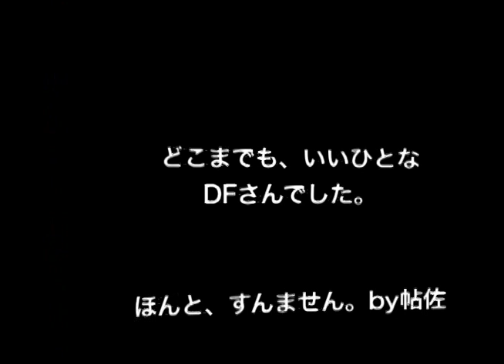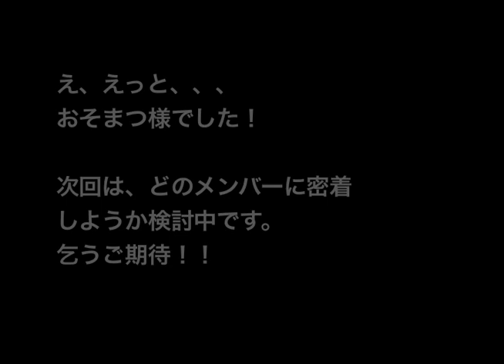第６回ファニスカTV（後編）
ネオブラスロックバンドfunnySkashがお送りする音楽バラエティ番組
「ファニスカTV」の記念すべき第6回放送分（後編）です。
ちょーさんやっちまったな。